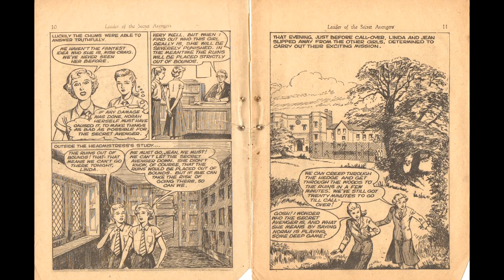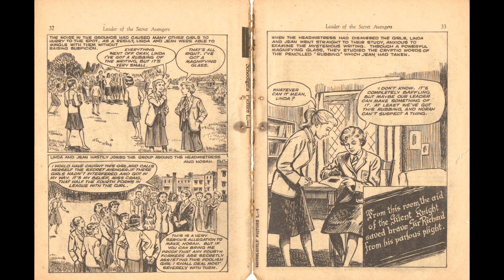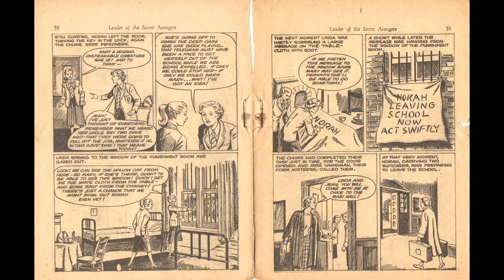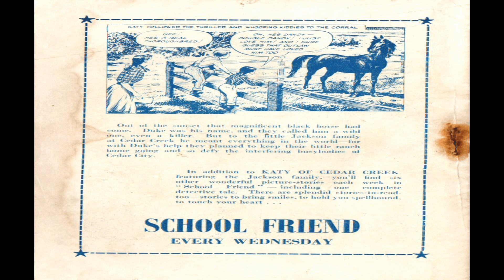Schoolgirls' Picture Library No 1 Leader of the Secret Avengers Comix Book Movie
Title | Schoolgirls' Picture Library No 1 Leader of the Secret Avengers | Publisher:  UK Comic Books | Date: July 16, 1957 | Lang: English

Comic Contents:
Schoolgirls' Picture Library No 1 - Leader of the Secret Avengers

Schoolgirls Picture Library was a comic published by Amalgamated Press, and later by Fleetway. It was published between 1957 and 1965...after that time Schoolgirls Picture Library was merged into June & School Friend Picture Library. As its title already suggests, this girl type pulp magazine follows the picture library format of story telling.

Schoolgirls Picture Library Pocket Library series were issued 2 per month. The frequency later changed into 4 issues per month. This is not the typical U.S. method, of weekly or bi-monthly publication, rather that 2 or 4 issues went on sale at the same time each month.

The Schoolgirls Picture Library Series ran for 327 issues. Each issue featured a different story, presented on 64 pages of news print in black and white ink drawing with a color cover. There were recurring characters in some of the stories. The more popular included The Silent Three and Gray Ghosts.

  Select YouTube
  Search gharold

Schoolgirls' Picture Library No 1 Leader of the Secret Avengers Comix Book Movie is presented in full screen, 1920 X 1080 HD (1080P) quality video, without music, narration, sound, animation, pans or zooms, enabling every comix panel, of the story, to be read and enjoyed, on or off-line, at any time, and in any place you can access it.

Schoolgirls' Picture Library No 1 Leader of the Secret Avengers Comix Book Movie is part of the golden age comixs' Humor; Youth; Teen genre. The Golden Age refers to the first cycle of superhero comixs which existed between 1938 and 1950. This was the period in which the concept of the superhero was born.